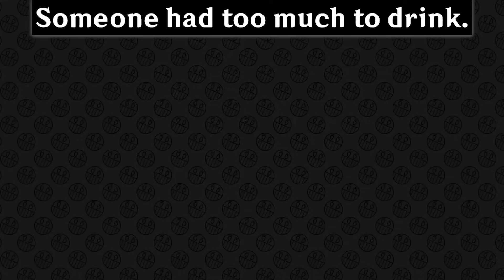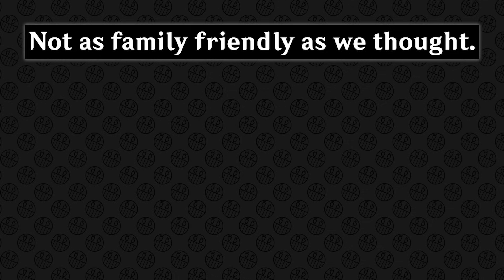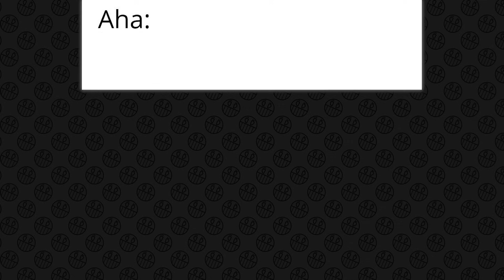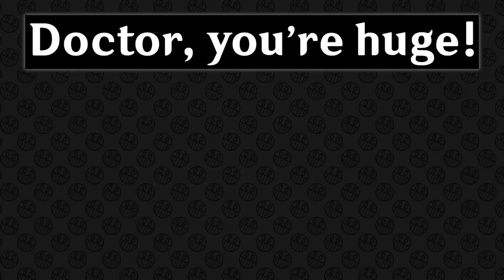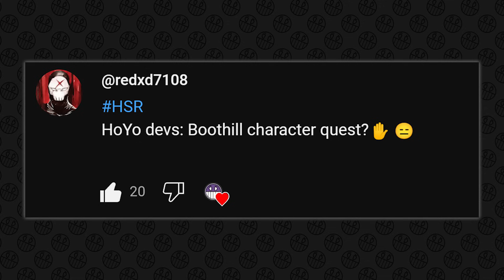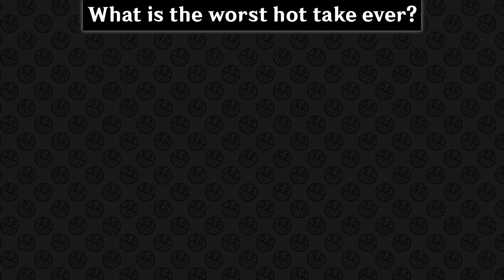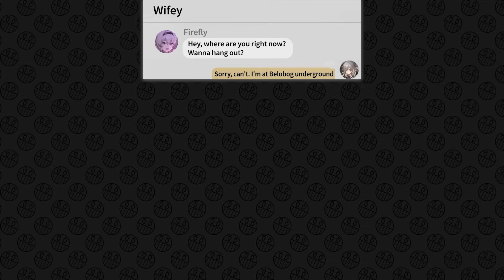HONKAI STAR RAIL MEMES #238